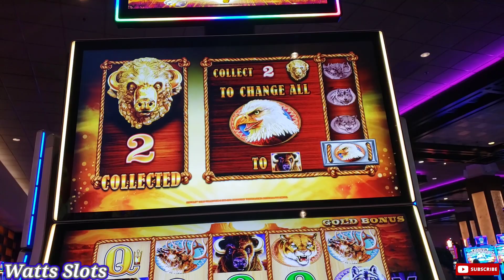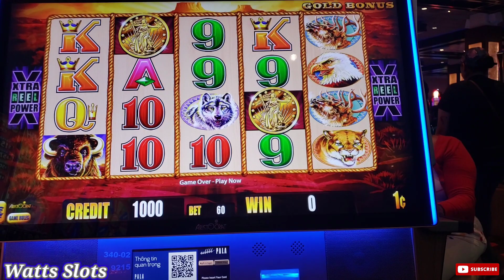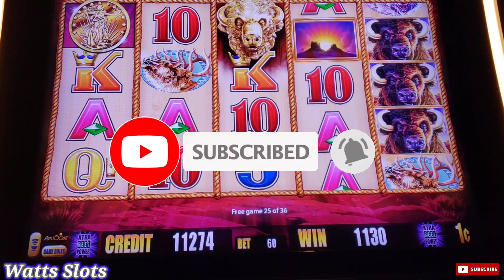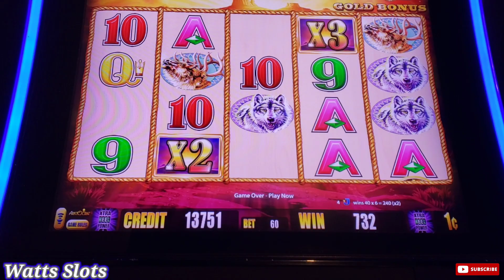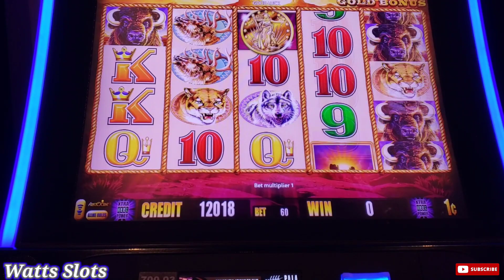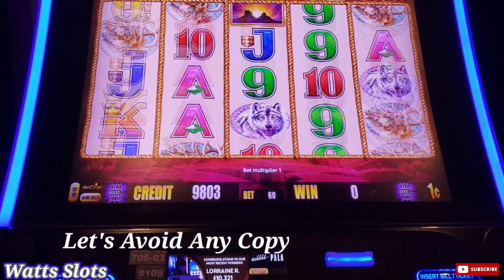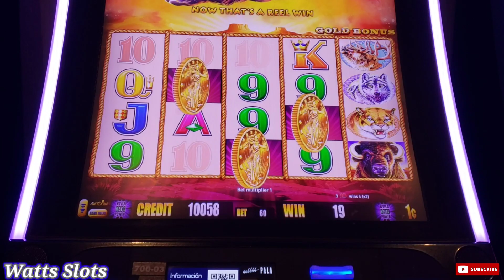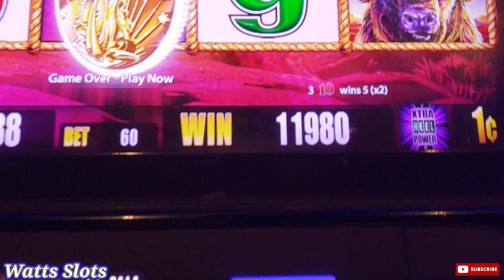What.... Triple Sunset With Wolves Got Me Paid!!!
Watts Upper Fam in this Videos we took a trip up the mountain to Pala Casino to check out whats New...When I sat down and started playing. this Buffalo Gold session wasn't going the way I had hoped for but it turned out to be a unlimited supply of coins that set up a Wonderful Bonus as we rode off into the Sunset. Triple Sunset to be Exact no Cap. U Already Know What It Is.

Thanks for taking the time to watch and for you Amazing Support we couldn't make it happen without you our Awesome Watts Slots Fam. Let's keep Building because the Sky's the Limited so we'll have shoot for the 🌙 moon.

This video and it's likeness are the soul property of Watts Slots and is not to be used without our written consent..